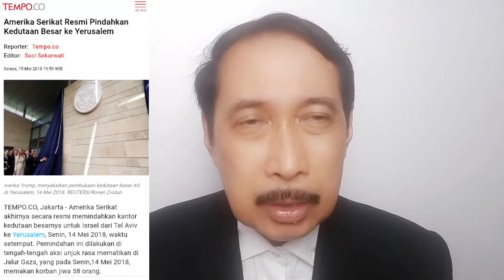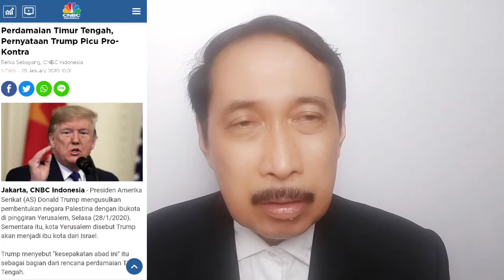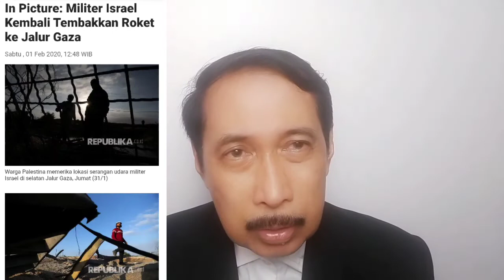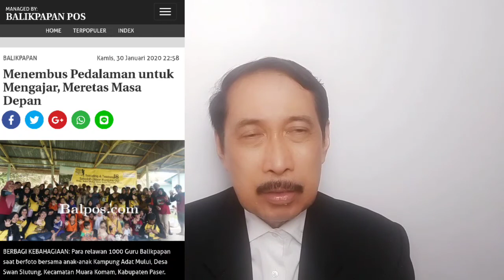Dukung Palestina: Islam Indonesia BERSATU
Prakarsa damai Donald Trump tentang Palestina dan Israel sangat tidak adil terhadap bangsa Palestina. Liga Arab (OKI) sudah menolak prakarsa damai tersebut. Arab Saudi dan beberapa negara  kerajaaan di Timur Tengah menerima prakarsa damai Donald Trump. Dunia Islam terpecah. Semoga Indonesia solid mendukung Palestina.